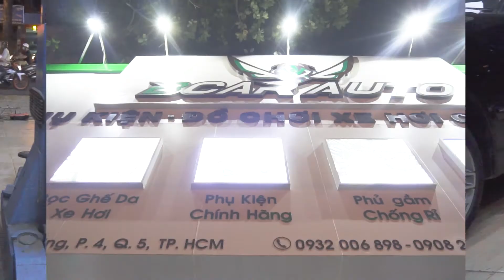Độ Body Kit Toyota Land Cruiser 2017 - 2018 Tại BCar Auto Tp.HCM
** Thông tin sản phẩm :
- Được nhập khẩu chính gốc từ Uncle - Đài Loan.
- Được thiết kế dành riêng cho xe Toyota Land Cruiser Prado mang đến phong cách mạnh mẽ, thể thao và sang trọng cho xe.
- Body kit xe Toyota Land Cruiser Prado kiểu TRD chính hãng.
- Được làm từ chất liệu nhựa PP cao cấp.